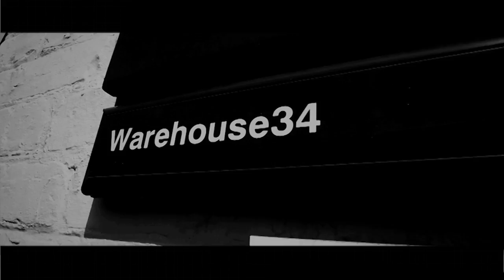SHINDIGXXII - Bank Holiday Sunday 4th May 2014 - Spillers Wharf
Shindig is very pleased to announce the huge artist lineup that is SHINDIGXXII ByDay/ByNight.

Bank Holiday Sunday 4th May 2014

By Day: // Spillers Wharf, Newcastle Quayside
13:00 - 23:00
Catz N Dogz, Cristoph, Guti, Hot Since 82, Jamie Jones, Marc Kinchen, Nina Kraviz, Sven Vath, The Martinez Brothers, wAFF | Plus: Loop DJS, Scott Bradford, Neil Bainbridge, Mark Lowry

By Night 001: // Warehouse34, Hoults Yard, Newcastle
22:30 - 04:00 ***SOLD OUT***
(in alphabetical order)
Loco Dice, Robert Dietz

By Night 002 : // theCUT, 7 St Nicolas Street, Newcastle
22:30 - 03:00
In association with LOOP
Sante (BTB) Sidney Charles
Plus: Steven Dunn

Video filmed and produced by Sally Linsdell (Unit44)